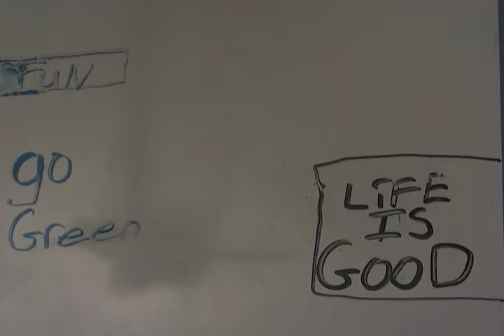Wally whiteboard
EESFP ANIMATION